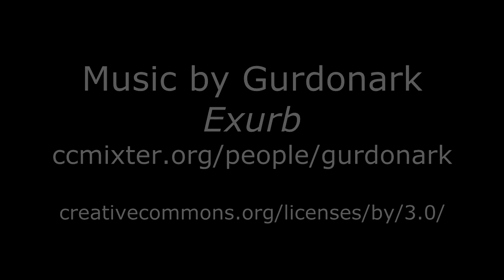Blue is the New Orange